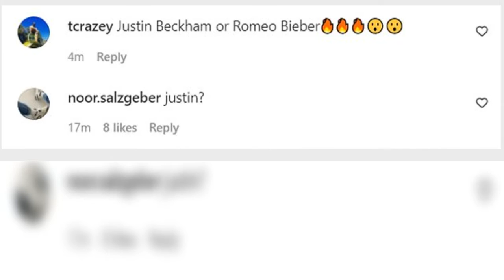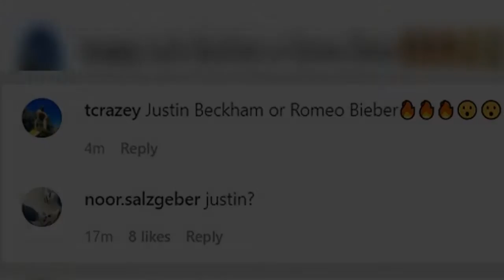Romeo Beckham, 19, takes tattoo inspiration from dad David as he gets an identical winged cross inke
Romeo Beckham proudly debuted an unmissable new tattoo on the back of his neck as well as on the back of his right hand in a Thursday Instagram Story.
The model, 19, showcased a Jesus cross tattoo featuring a pair of angel wings on the back of his neck as he posed shirtless for his followers.
Following in his famous father's footsteps, who boasts roughly 80 pieces of body art, it seems Romeo drew inspiration from David's 2004 gothic outline in the same spot.
He continued his growing collec